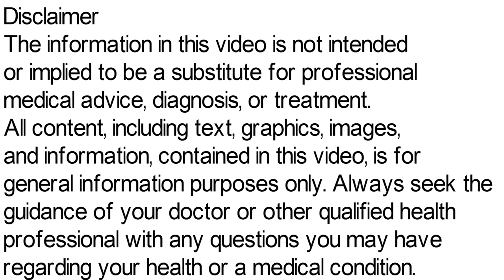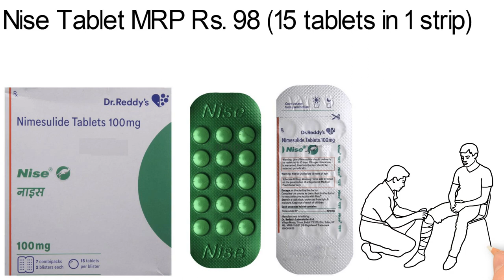Nise Tablet, Nimesulide Tablet 100 mg | Nise Tablet Uses, Side Effects in Hindi, Nise Tablet